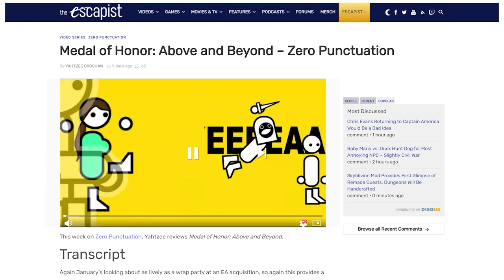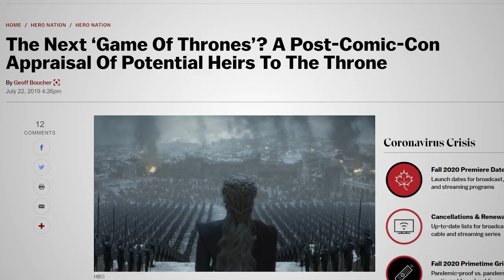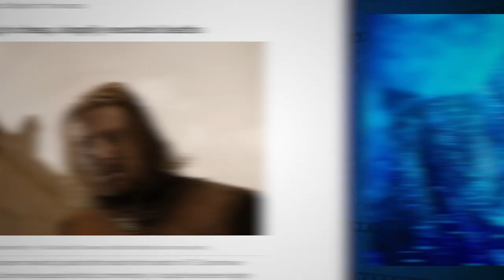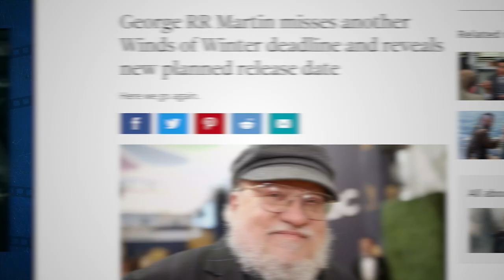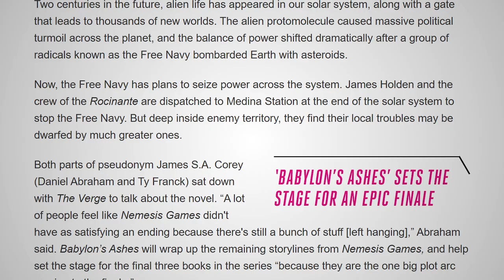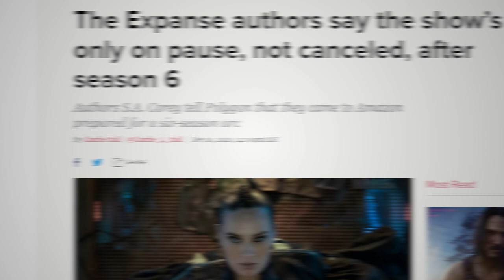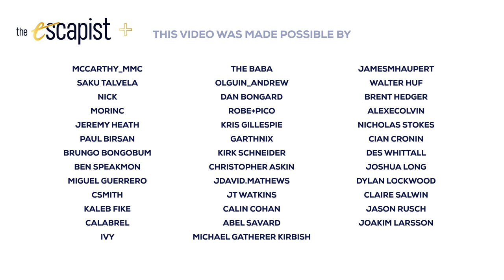What The Expanse Learned from Game of Thrones | In The Frame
When The Expanse launched in 2015, it was heavily sold as “Game of Thrones in space,” with the comparison attributed to “industry insiders” even before the premiere.

That comparison makes sense, particularly in the world of “peak TV” where it’s easier to sell a new concept as some “[x] meets [y]” combination of recognizable and marketable brand elements. Given that so much of modern television production has been defined by the search for “the next Game of Thrones,” that comparison is an appealing one. However, it also provides an interesting lens through which to examine The Expanse. What makes it similar to Game of Thrones? What makes it different?